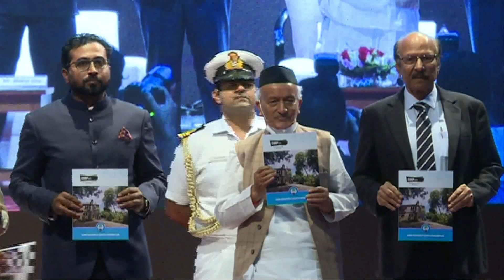मा.राज्यपाल भगत सिंह कोश्यारी यांच्या उपस्थितीत 'अभियंता दिन' कार्यक्रम. कॉलेज ऑफ इंजिनिअरिंग, पुणे